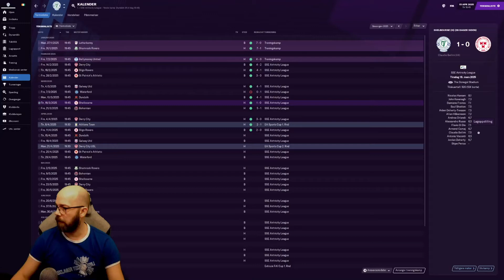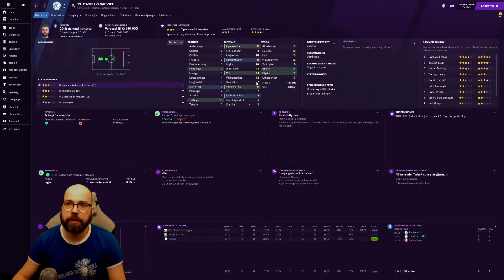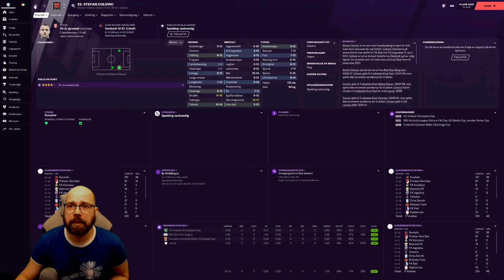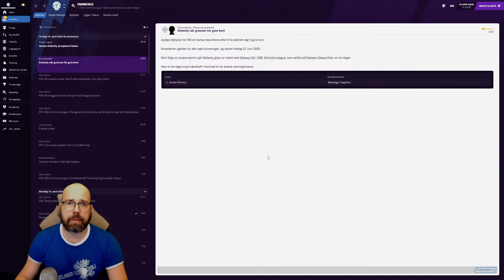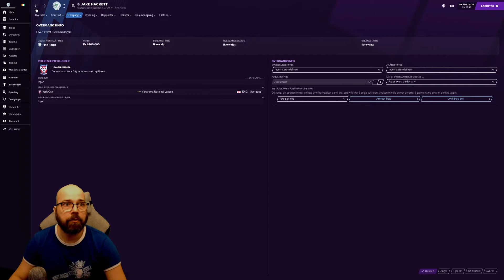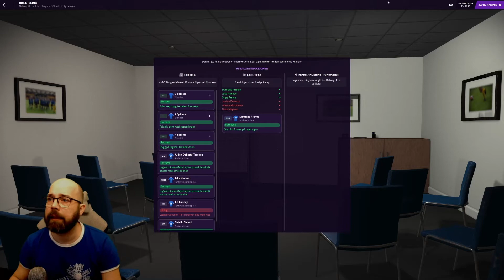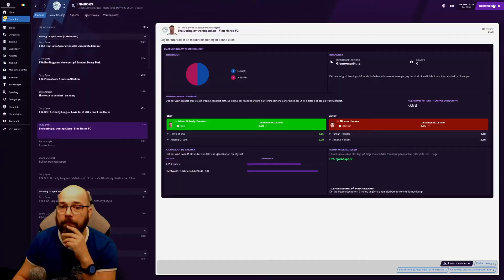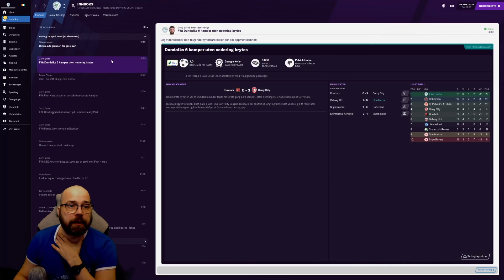FM21 Nowhere to somewhere #43, Norsk Fotball manager 2021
Football manager 2021 Norsk From Nowhere to somewhere, et llm spill.
Jobbsøknader og Første kamp på nye FM 21 lower league manager